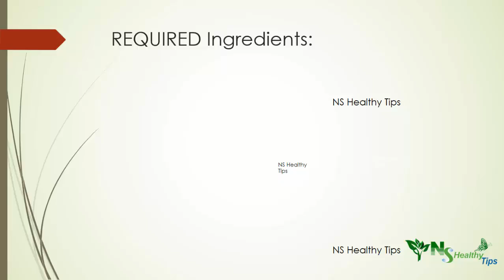How to get healthy long and shinning nails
NShealthyTips, NSRecipes How to get healthy and shining nails

Related links